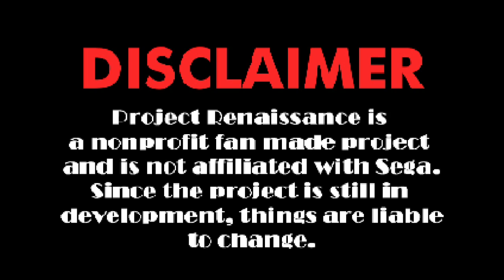Sonic: Project Renaissance (Demo 2) :: Walkthrough (720p/60fps)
Project Renaissance is a fan-made Sonic game. Play as Sonic, Tails, and Knuckles, and explore new zones in this new 2D adventure. Encounter old and new enemies and bosses along the way with new twists.

So far recently, a second demo has come out, 2 zones are available & you have tails by your side. From what I believe, coming 2020, the game will be complete!

Link is here!